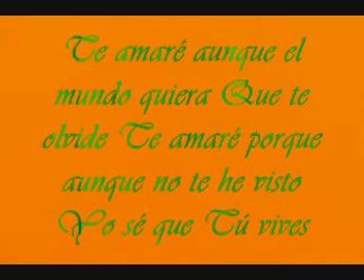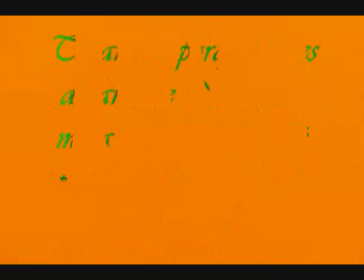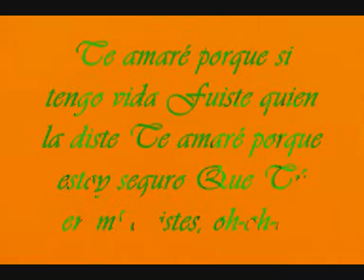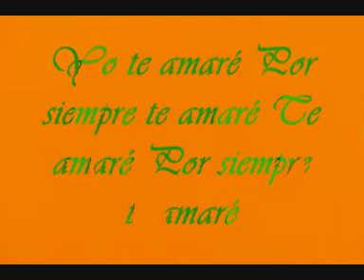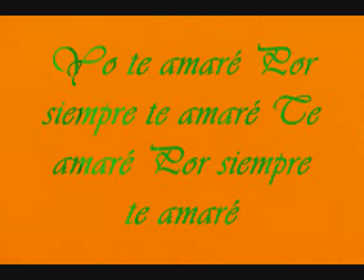Te amaré (cover)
Esta cancion es de @AbrahamYBethliza. Para dedicarsela a nuestro Dios🙏